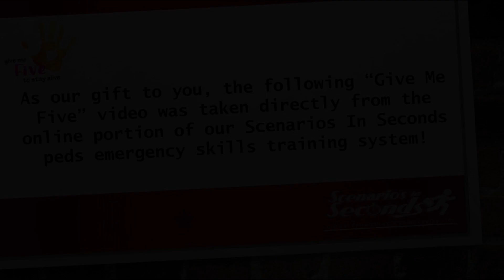Spinal Cord Injuries and Kids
If you work in the neuro ICU, memorizing dermatomes is great. But, for everybody else? That’s WAY too much to remember. In this video Scott reviews what you REALLY need to know about spinal cord injuries and dermatomes.